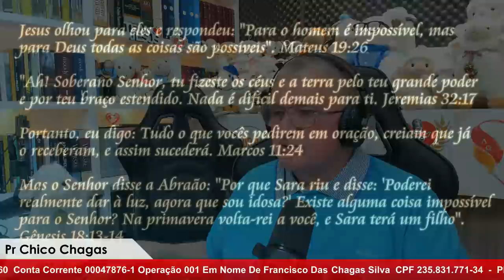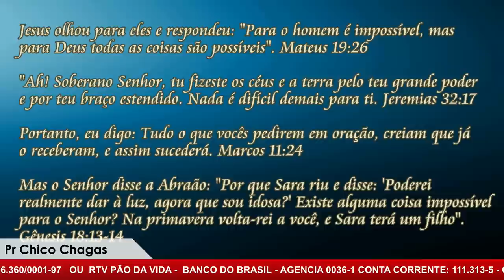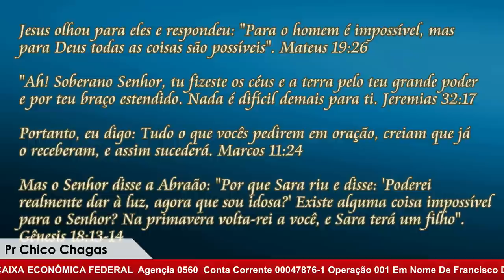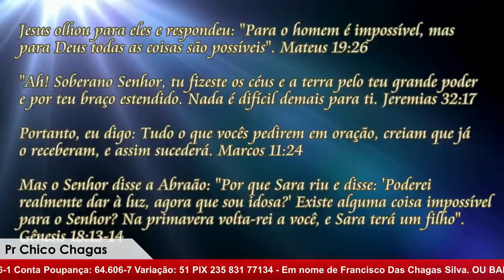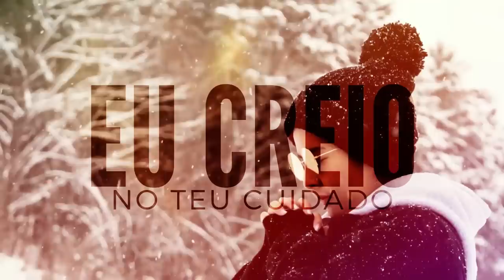MADRUGADA COM DEUS COM O PASTOR CHICO CHAGAS